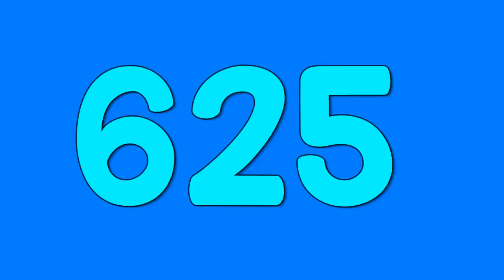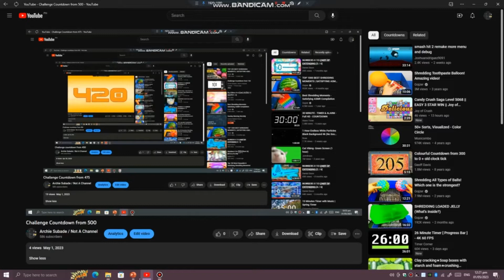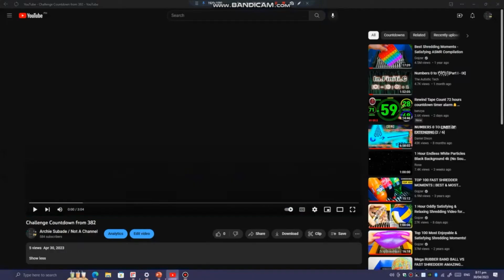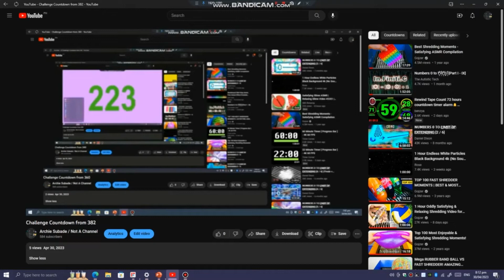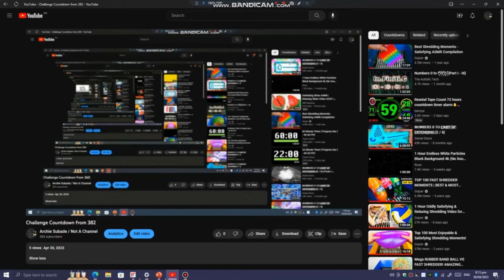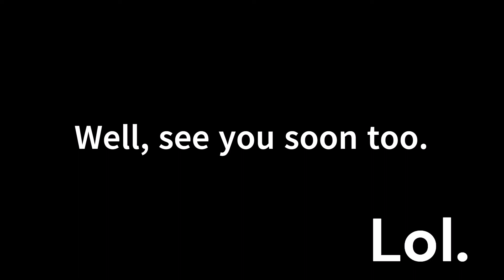Challenge Countdown from 815!